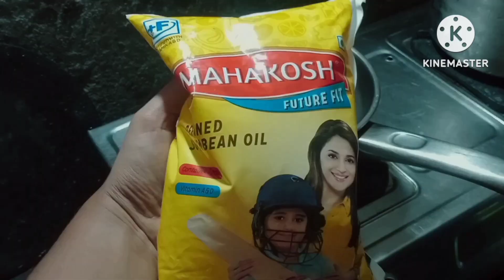Rajasthan's famous sweet ghewar🥰😋youtube